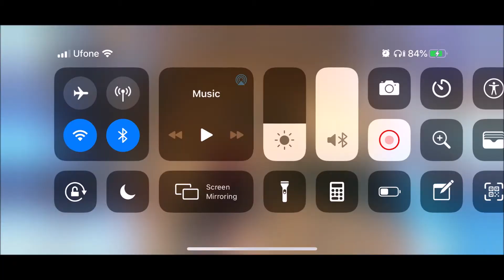Number of Energy Drinks used in the Oasis | Desert Tourist Achievement | Pubg Mobile